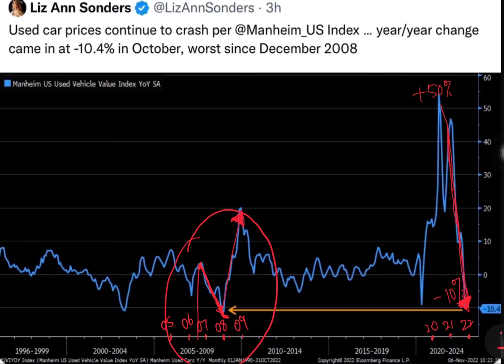【2023 Recession】2007 Use-Car Market Collapse PREDICTED the 2008 financial crisis. Happen again Now?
The 2007 Use Car Market Collapse Predicted the 2008 financial Crisis - Can it do it again Now? 2023